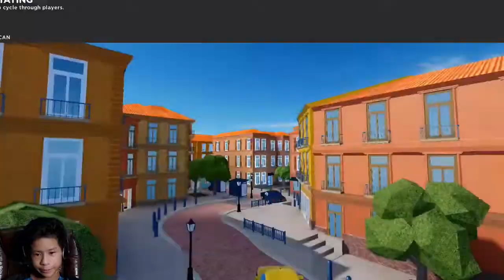Arsenal gameplay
Im bad at arsenal
it was suppose to be my sream but the video took to long to process